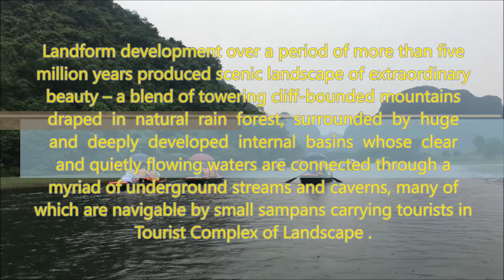Off the beaten track in Vietnam: Thanh Hoa + Trang An grottoes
Thanh Hoa is a quiet town half way between Vinh and Hanoi, making it an ideal stop. Slow travel rocks after all!

I really liked the vibe of the town, NO tourists and I enjoyed mingling with the locals as I always do.

Road tripping was amazing, the highlight was visiting the Trang An grottoes, which I had never heard of prior to arriving in Thanh Hoa. It's so beautiful and majestic!
Motorbiked my way there (150km loop) and the scenery along the way was, as always in Vietnam, super scenic.
I paid 7GBP for a solid 2h boat ride & visited no less than 8 caves, most of them around 150m-200m long. It was stunning and breathtaking, this video speaks for itself.

This is here where Donkey Kong- skull island was shot!